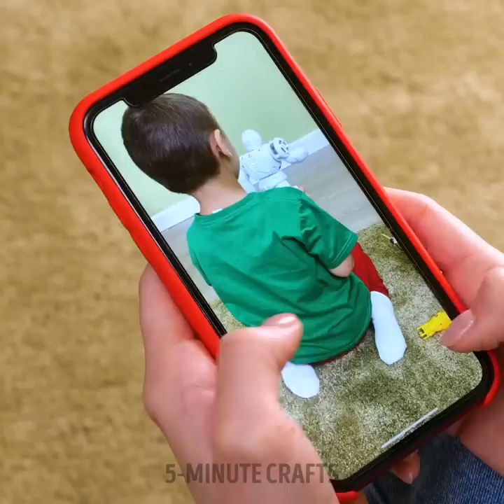Use These Amazing Parenting Gadgets and Hacks to Save Time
TIMESTAMPS
0:01 Rainbow Rings Made With Beads
0:16 Easy Parenting Trick
0:41 Making Chalk From Eggs